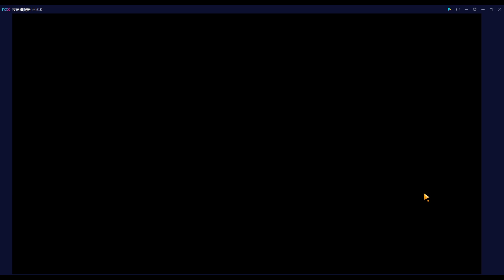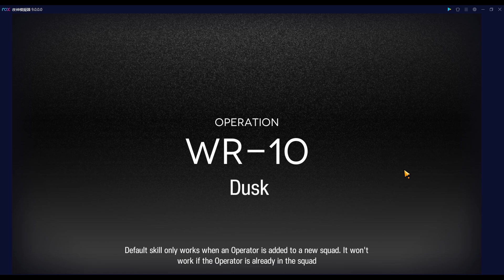【明日方舟】【WR-10】畫中人－黑白機制看不懂？教你輕鬆逃課刷石頭囉！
"教你用少量幹員輕鬆逃課！"